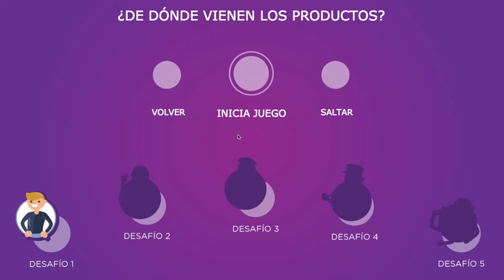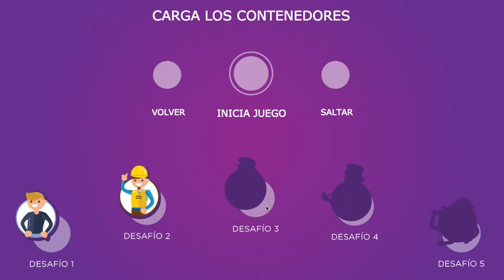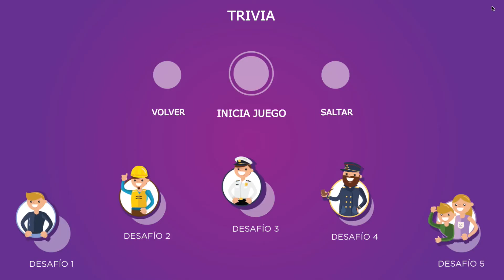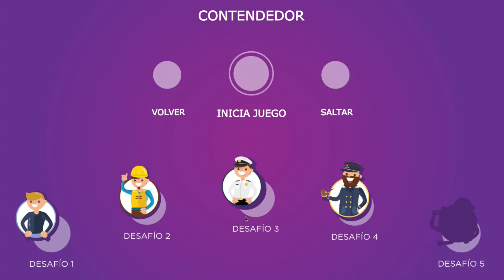ANIMACION E-LEARNING · SAAM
Les compartimos este entretenido proyecto itinerante de animación interactiva para SAAM que fue parte del "Contenedor Trotamundo" para el público infantil de colegios del país.